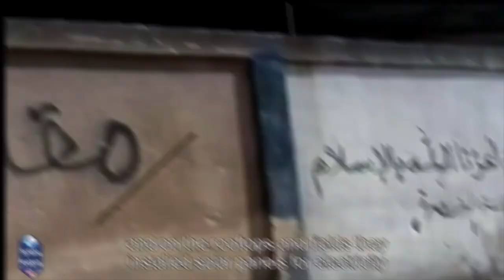Uiguren: Islamisten oder Verfolgte? | Syrienkrieg, Dezember 2018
Zehntausende Uiguren haben sich der Turkmenischen Brigade in Syrien angeschlossen. Darunter uigurische Sympathisanten des 'Islamischen Staats'. Der uigurische Nationalismus ist der Auffassung, dass die Uiguren, eine turkische Volksgruppe, die hauptsächlich Chinas Xinjiang-Region bewohnt, einen unabhängigen Staat bilden sollten.

Es wird angenommen, dass die Zahl der Uiguren 1,0 bis 1,6 Millionen beträgt. Uiguren sprechen die uigurische Sprache und sind im Allgemeinen Muslime.

In den zentralasiatischen Ländern Kasachstan, Kirgisistan und Usbekistan sowie in der Türkei gibt es bedeutende diasporische Gemeinschaften von Uiguren. Kleinere Gemeinden gibt es in Afghanistan, Deutschland, Belgien, den Niederlanden, Norwegen, Schweden, Russland, Saudi-Arabien, Australien, Kanada und den Vereinigten Staaten.